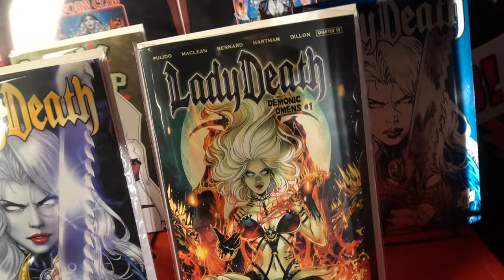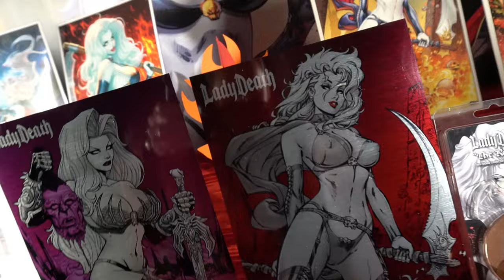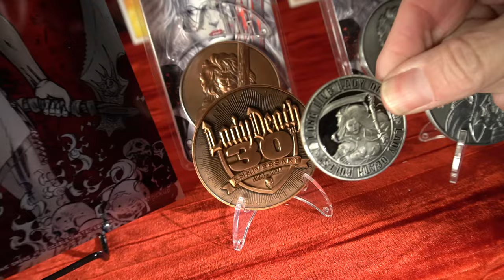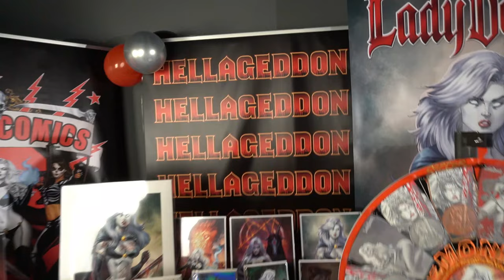THIS IS CRAZY! 1 Day Left on the Lady Death: Demonic Omens #1 Kickstarter!!!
Keep Indie Comics ALIVE! Pledge NOW!

Lady Death: Demonic Omens #1 Kickstarter ENDS Friday, March 8, 2024, at 6 PM AZ /MST!!!

GET CONNECTED!